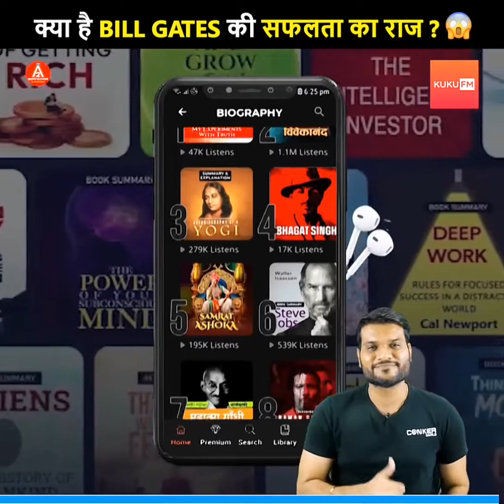क्या है BILL GATES की सफलता का राज || A2 Motivation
your Queries -:
a2 sir
A2 Motivation
A2 Sir
a2 motivation
facts
fact
amazing facts
interesting facts
random facts
a2 the great hero